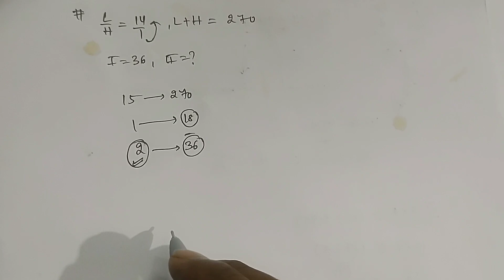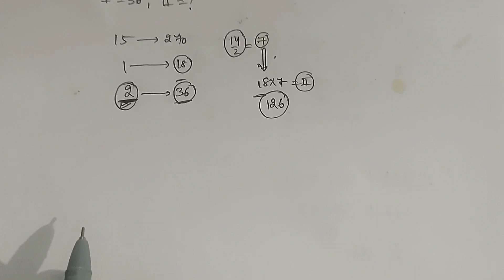RRC Group D Exam Analysis || 06 October 2022 ( All Shifts)